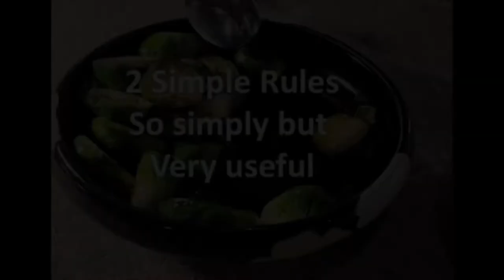How to keep food fresh longer Microban Ecomelife